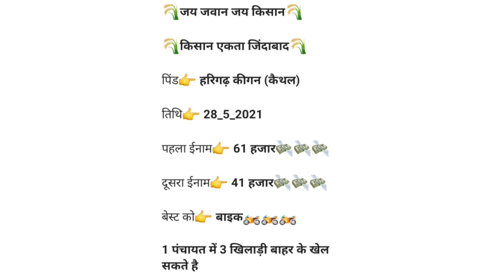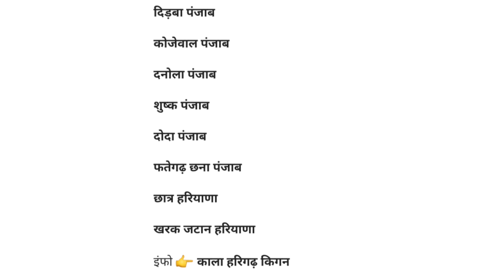Harigarh Kingan (Kaithal) kabaddi Cup Full Information | 28 may 2021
Harigarh Kingan Kaithal Haryana Kabaddi Cup Full Information

Harigarh Kingan kabaddi Cup live
Harigarh Kingan kabaddi tournament live
Harigarh Kingan kabaddi Cup Full Information